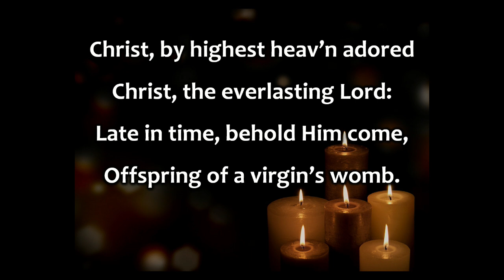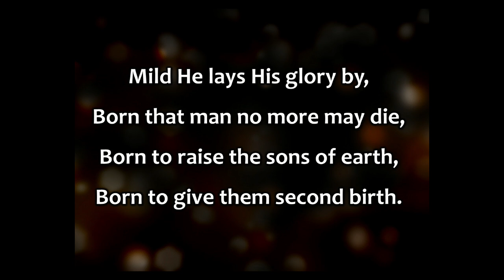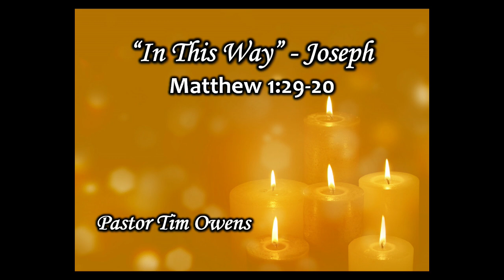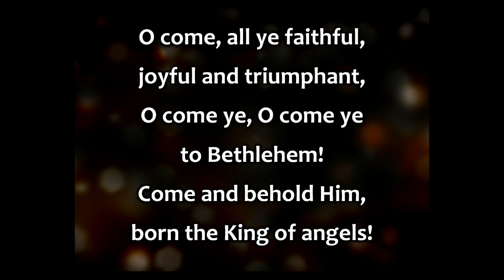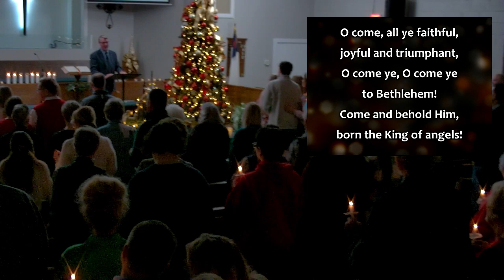Candlelight Service December 17 2023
Bro. Tim Owens